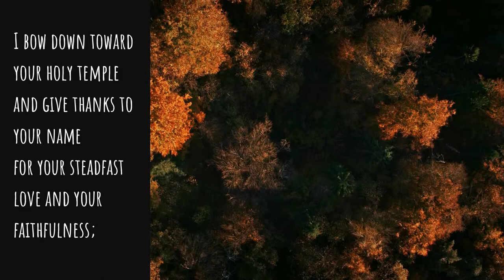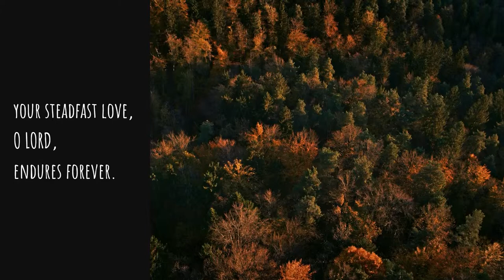Psalm 138 - A psalm of praise and thanksgiving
A simple reading of the psalm with background music (creative commons) using the NRSV text.